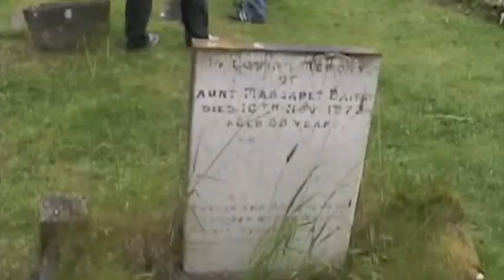Ireland Trip (August 2009)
I went to Ireland to visit my friend Caitlin from August 4th-11th 2009. Finally got around to editing this. I didn't film much since I want to experience life not live behind a lens. There are a lot of quick tilts and pans. I cut out the Playground scene after I uploaded via YouTube editor. There isn't an audio fade out option so now it just ends abruptly.
Song: "Vaetty Braeu" by Patrick Wolf
I also used two bands from the CD my friend got at Party in the Park in Letterkenny:
"A Horrible Place Full of Dark and Nasty Things" by JDG, and "Once More" by Boy Number Seven.